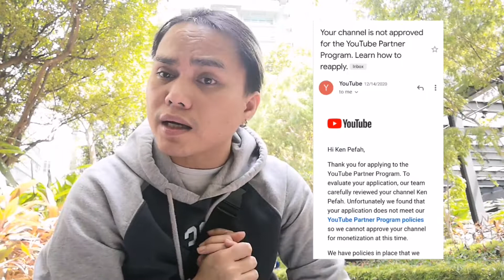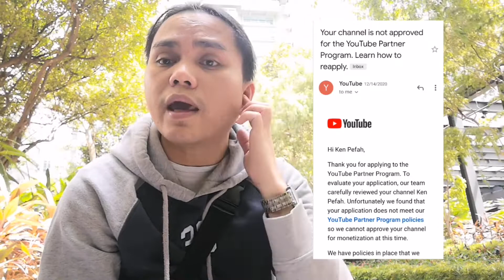Channel Demonetization | Reasons I got Demonetized November 2020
Watch the whole video guys if you want to avoid channel Demonetization.